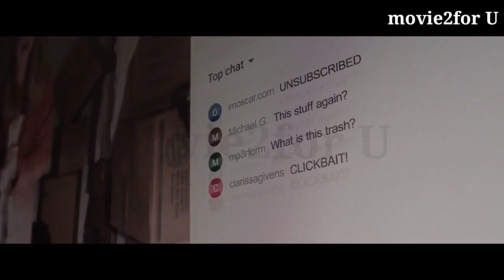SuperHost | Film Explained in Hindi / हिन्दी Full movie explained movie2for U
Storyline :
Teddy and Claire, two travel vloggers and also a couple on the verge of getting married, are reviewing a vacation rental villa "owned" by Rebecca. As "superhost" Rebecca seems offbeat and acts uninhabited, they focus more on her to stop their follower count from declining further. One day, Vera, another host who went out of business following a negative review by the couple, arrived at the house to confront Teddy and Claire. Rebecca managed to scare off Vera with disturbing threats of violence. Does Rebecca have a secret agenda?

Tag references
SuperHost
movie explain,movie explained
new movie explained
2022 movie explained
movie explained in hindi
movie explanation
movie review in hindi
FOXEXPLAINERHINDI
FOX EXPLAINER HINDI
SuperHost Film Explained in Hindi
SuperHost Film Explained in Hindi/Urdu
Horror Movies on Netflix
superhost movie ending explained
hindi vioce over
Fox Explainer Hindi
full erotic movie youtube
ending explained
movie2for U
movie2foru